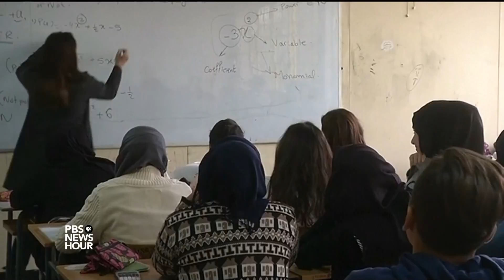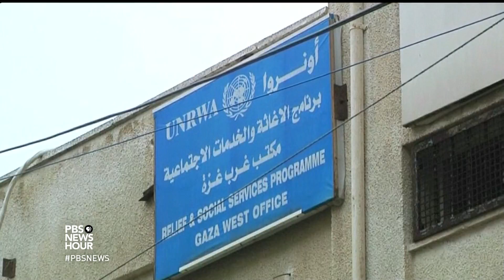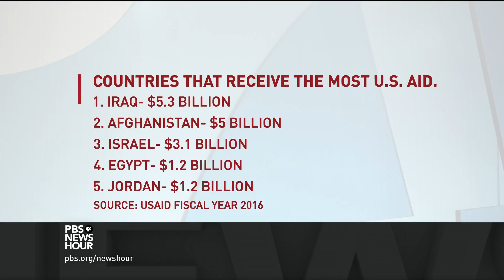How will Palestinian aid groups deal with U.S. threats to cut funds?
For decades, a U.N. agency has helped Palestinian refugees, relying on international aid to run its programs. John yang recently sat down with one of the agency's top officials, as the Trump administration seeks to cut its funding.